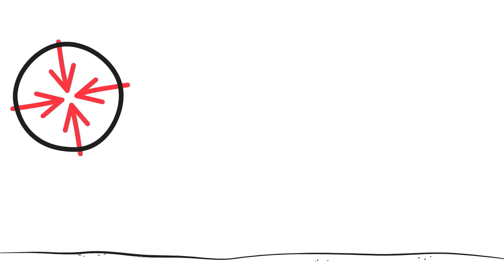Mugi daitezen harriak! U9 17:00 BILBO BAIONA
Urte asko, urte gehiegi igaro ditugu labirintoan. Irteera sumatu ezinik. Handik aterako gintuen hariaren bila. Baina, urte askoren buruan, azkenean aurkitu egin dugu! Hari argia. Argi izpia. Irteera aldera goaz orain, aterabidearen hurbiltasunarekin eta itxaropenarekin. Nor bere hari zatiari helduta.

Baina, ibilbidean aurrera, hainbat harri agertu zaizkigu. Hainbat behaztopa harri etsigarri. Batzuk ttikiak dira, baztertzen errazak. Beste batzuk mugituko baditugu, esku askoren laguntza behar. Baina badira harri puska mugigaitzak ere. Alimalekoak. Labirintoa labirintikoago egiten dutenak, irteeraren poztasuna zapuzten dutenak.

Baina harriak ez daki nire haria hariagoa dela zurearekin lotuz gero, eta guztion hariak harilkatuta, soka bat sortzen dela. Zenbat eta hari gehiago lortu, zenbat eta hari gehiago lotu, orduan eta sokagoa da soka, sendoagoa, gotorragoa. Eta hamaika hari finez osatutako soka irmoaz harria bilduta, denok norabide berean, tira handik eta tira hemendik, kirrikilun-karrakilun, harria mugitzea lortu dugu. Eta bidea zabaltzearekin batera, konkorra gutxitu egin zaigu eta tenteago goaz gu, zuzenago, zeren urte asko, urte gehiegi igaro baitigugu labirintoan, zama handiegiarekin.
Eta urrun ditugunekiko hurbiltasunak eta itxaropenak bultzatzen gaituzte irteerarantz.

Tras muchos, demasiados años vacilantes en el laberinto, por fin hemos dado con el hilo que nos guiará a la salida. Algunas rocas, algunos pedruscos todavía pueden dificultarnos el camino, pero no saben que mi hilo es más fuerte si lo hilvano con el tuyo, y que cuantos más hilos unamos, más gruesa y resistente será la cuerda que logremos. Con ella y con el ánimo que nos ofrece la cercanía que sentimos por los que están tan lejos, conseguiremos liberar el camino y, aligerados y esperanzados, llegar por fin a la salida.